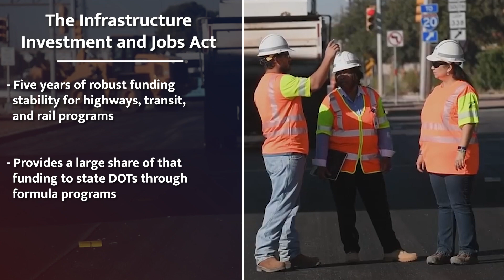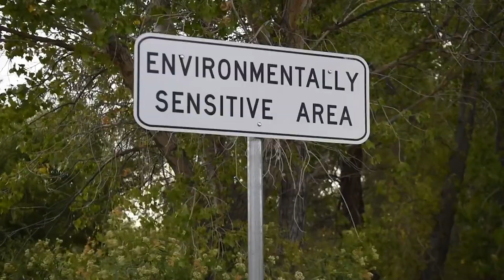New ‘On Time with Tymon’ Discusses the Infrastructure Investment and Jobs Act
In the latest episode of the “On Time with Tymon” video series, Jim Tymon – executive director of the American Association of State Highway and Transportation Officials – discusses the Senate’s Infrastructure Investment and Jobs Act. By a vote of 69 to 30, the Senate passed the $1.2 trillion legislative package on August 10. Now the House of Representatives is working on the bill. In this video, Tymon explains that this proposed legislation "provides a once in a generation opportunity to modernize and transform our nation's multimodal transportation system,” creating “jobs and opportunities” for businesses of all sizes. “Those improvements ensure the nation's highways, bridges, our rail systems, our transit systems, and our bike and pedestrian infrastructure remain in a state of good repair,” he added. Tymon also discusses how the Senate passed this historic bill and what he hopes will now happen with this legislation in the House.